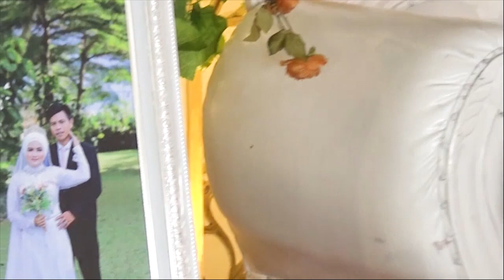RAJA DAN RATU SEHARI BAWAKAN LAGU DANGDUT